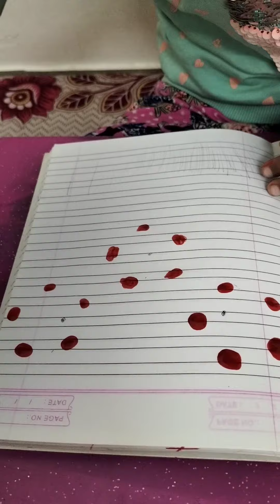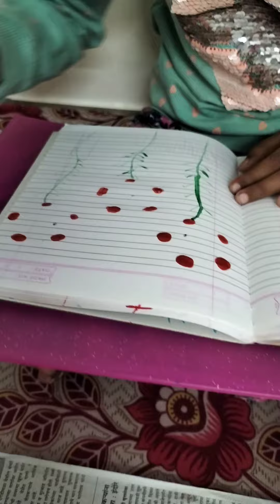bottel se 🌺 Art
bottal pasun drawing 🌺 Art painting